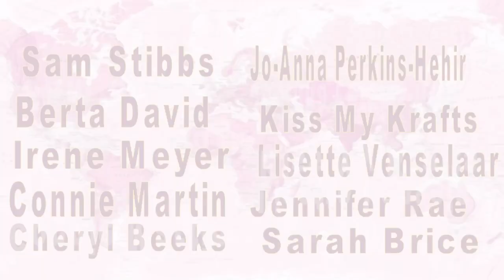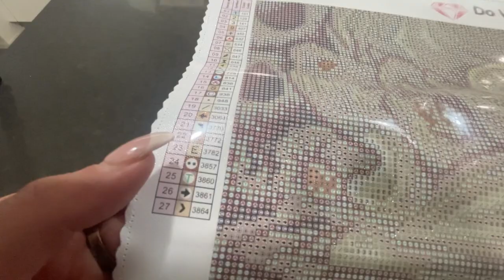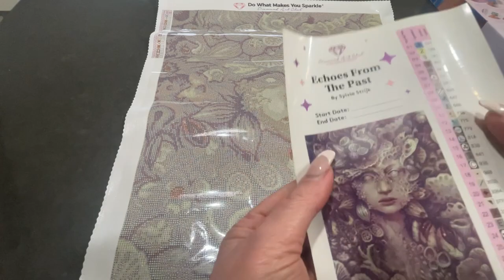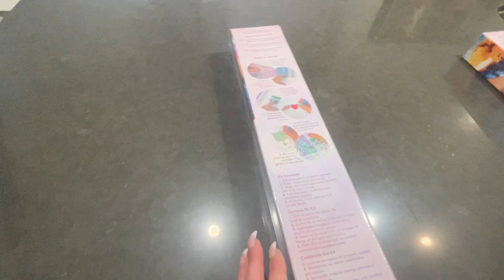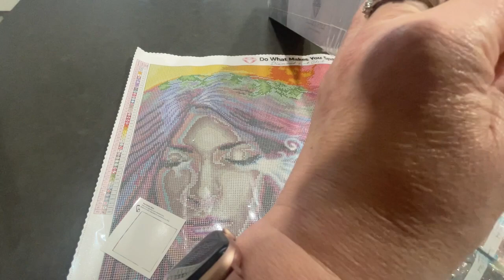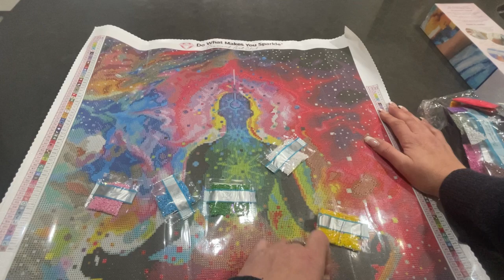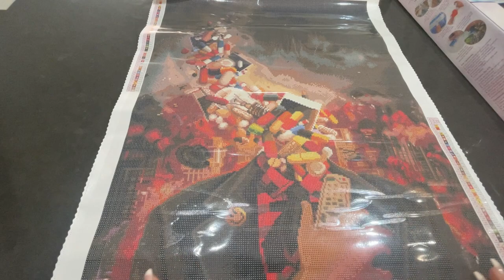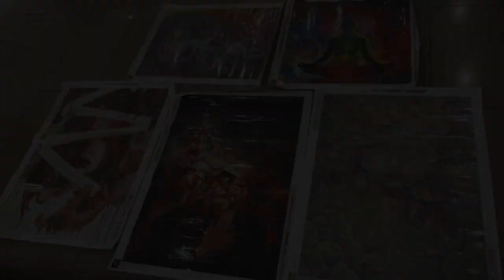UNBOXING: Diamond Art Club Suggested paintings to help with mental health healing ❤️‍🩹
Come join me as I present to you some suggestions of paintings or at the least some genres and ideas to diamond paint if you are on a mental health healing journey.

Much love ❤️

Christopher

GRACE SOFIA
Epping VIC
AUSTRALIA  3076

Where I purchase my AB diamonds:
Shoalhaven Sparklies